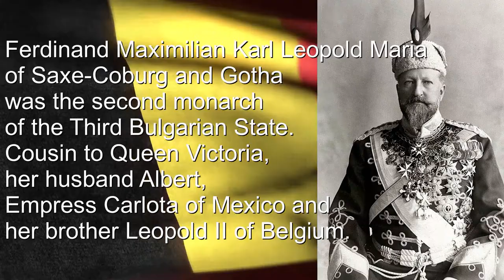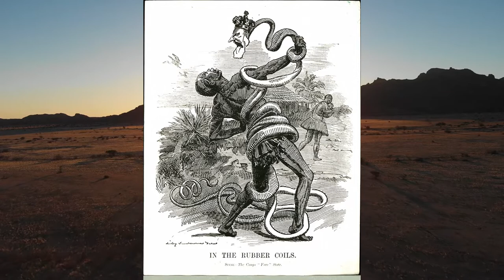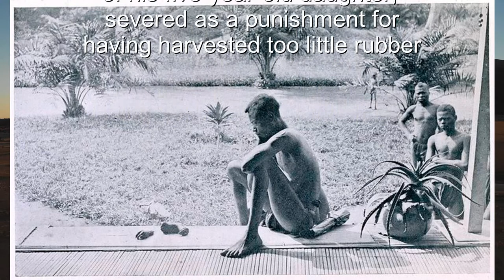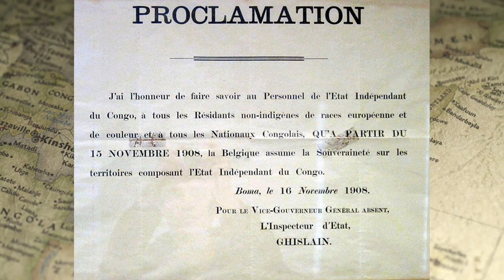Leopold II & Congo - Summary and short history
Leopold II (French: Léopold Louis Philippe Marie Victor; 9 April 1835 – 17 December 1909) was the second King of the Belgians from 1865 to 1909 and, through his own efforts, the owner and absolute ruler of the Congo Free State from 1885 to 1908.

Born in Brussels as the second but eldest surviving son of Leopold I and Louise of Orléans, he succeeded his father to the Belgian throne in 1865 and reigned for exactly 44 years until his death—the longest reign of any Belgian monarch. He died without surviving legitimate sons. The current Belgian king descends from his nephew and successor, Albert I.

Leopold was the founder and sole owner of the Congo Free State, a private project undertaken on his own behalf as a personal union with Belgium. He used Henry Morton Stanley to help him lay claim to the Congo, the present-day Democratic Republic of the Congo. At the Berlin Conference of 1884–1885, the colonial nations of Europe authorized his claim and committed the Congo Free State to him. Leopold ran the Congo using the mercenary Force Publique for his personal gain. He extracted a fortune from the territory, initially by the collection of ivory, and after a rise in the price of natural rubber in the 1890s, by forced labour from the native population to harvest and process rubber.

Leopold's administration of the Congo Free State was characterised by atrocities and systematic brutality, including torture, murder, and the amputation of the hands of men, women, and children when the quota of rubber was not met. In 1890, George Washington Williams used the term "crimes against humanity" to describe the practices of Leopold II of Belgium's administration of the Congo Free State. Colonial accounts typically emphasized Leopold's modernizing changes in the Congo and not the mass death he facilitated.

These and other facts were established at the time by eyewitness testimony, on-site inspection by an international commission of inquiry, and the 1904 Casement Report. Modern estimates range from 1 million to 15 million Congolese deaths, with a consensus growing around 10 million. Some historians argue against these figures, citing the lack of reliable censuses, the enormous mortality caused by smallpox and African trypanosomiasis, and the fact that there were only 175 administrative agents in charge of rubber exploitation. In 1908, the reports of deaths and abuse and pressure from the Congo Reform Association and other international groups induced the Belgian government to take over the administration of the Congo from Leopold as a new territory, Belgian Congo.